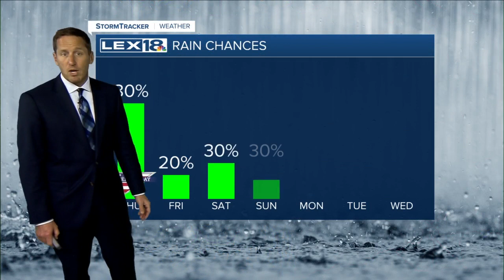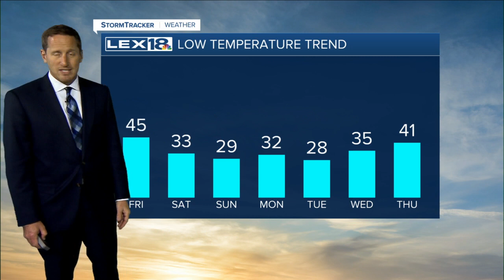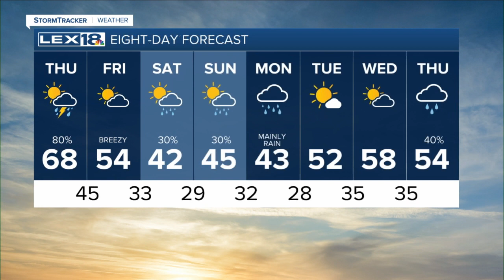Sunrise weather forecast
Expect a round of gusty showers and isolated t-showers along that boundary starting late Thursday morning out west and mainly impacting the area through the afternoon